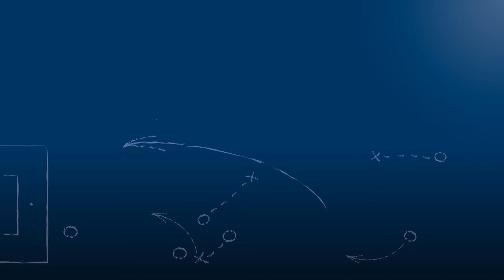Valentin Gjokaj - SSV Reutlingen 05 - z. Spiel vs FC Germ. Friedrichstal, FuPa.tv-Interv., 17.4.2016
Valentin Gjokaj vom SSV Reutlingen 05 im FuPa.tv-Interview zum Spiel gegen den heimischen FC Germ. Friedrichstal, am 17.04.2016, dem 28.Spieltag der Oberliga Baden-Württemberg 2015/16.

Der Verteidiger spricht unter anderem über sein erstes Tor für den SSV Reutlingen 05, die Aktion unmittelbar danach, die ihm eine gelbe Karte einbrachte und auch über den Musterungstermin bei der Schweizer Armee, der ihm in den nächsten Tagen bevorsteht ...